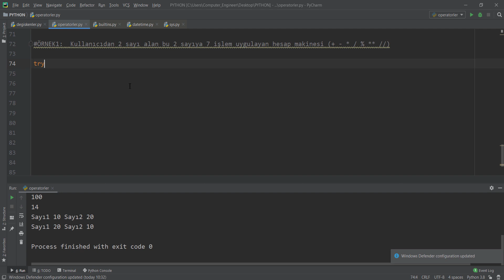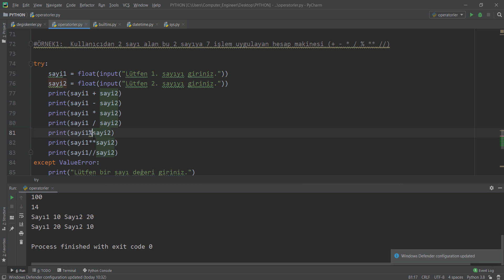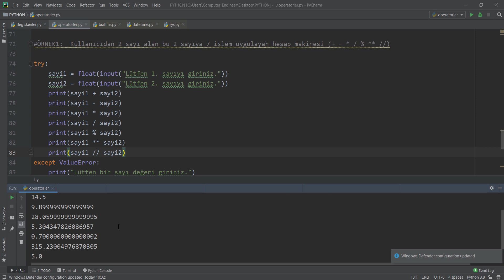34-) (Python Kursu) - ÖRNEK1 - Kullanıcıdan 2 sayı alan bu 2 sayıya 7 işlem uygulayan hesap makinesi